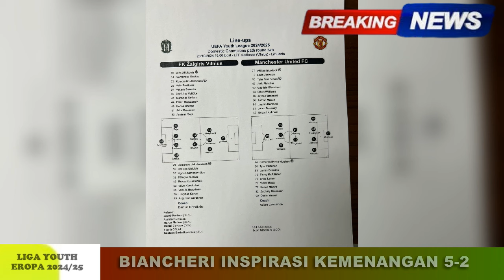UYL: Zalgiris 2-5 MU🔴Bian+Ethan 2 Gol🔥Rashy Dipermalukan😡Antony ke Ajax😱Wesley Target Baru🤣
1 TEN HAG PERCAYA SKUAD YANG ADA
2 RASHY DIPERMALUKAN JUNIORNYA
3 ANTONY BERSEDIA KE AJAX
4 WESLEY TARGET BARU MU
5 BIANCHERI ON FIRE

kumpulan berita manchester united,UPDATE
kab ar berita manchester united,